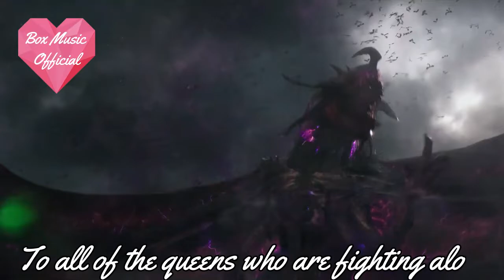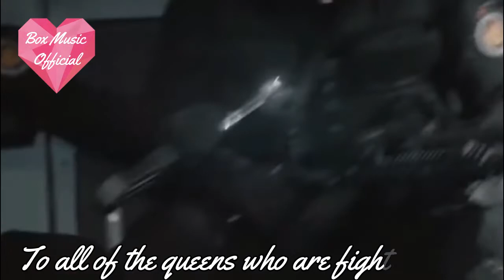kings & Queens - Ava Max [Marvel Ladies] (VideoClip)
Kings & Queens

Baby, you’re not dancing on your own

You wanna, but you can’t, nah-nah-nah
I’ll show you how a real queen behaves

Oh, no damsel in distress, don’t need to save me
Once I start breathing fire

So breathe it in to feel the life

Oh-oh-oh-oh-oh-oh, oh-oh
Oh-oh-oh-oh-oh-oh, oh-oh